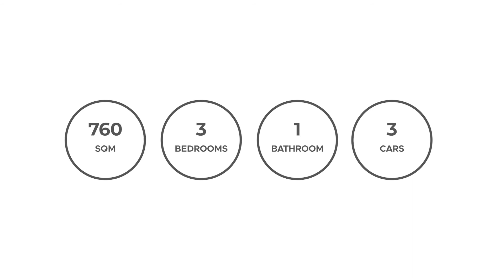14 Kennedy Street, ARMIDALE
14 Kennedy Street, ARMIDALE